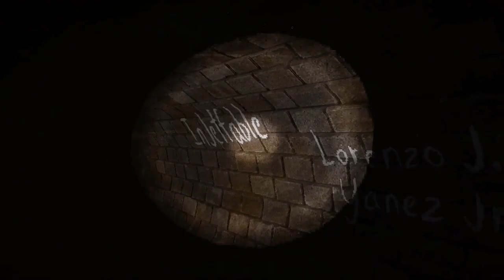stupid fucking dog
lost in vivo ooo scary